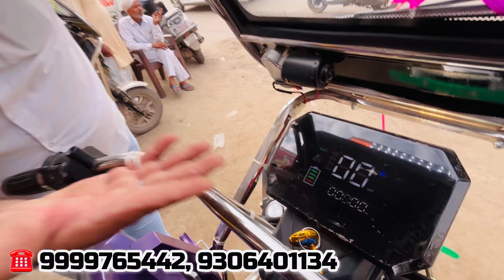₹21,000 मे स्टील की ई-रिक्शा ले जाओ | Led, Washing Machine, Juicer Mixer, Iron Free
₹21,000 देके ई-रिक्शा ले जाओ | Led, Washing Machine, Juicer Mixer, Iron Free

 Address :-
JMD E- AUTO
QC/687, OPP. JIYA GARDEN, JHAJJAR ROAD, BAHADURGARH-124507 (HARYANA)

Other Query
new e rickshaw 2023,
e rickshaw 2024 model,
e rickshaw manufacturing process,
e rickshaw modified
GD Motors
9999,
battery,
battery auto rickshaw,
delhi number,
e rickshaw battery check karne ka tarika,
e rickshaw video,
electric auto,
electric e rickshaw,
electric rickshaw,
electric rickshaw price in india
ev,
lithium battery e rickshaw,
loading e rickshaw,
second hand battery rickshaw,
wholesale in delhi,

Jai shiv babba🔥

Other Query:-
e rickshaws in delhi
electric rickshaw
e rickshaw modified
e rickshaw spare parts wholesale market in delhi
jagjit chaudhary vlogs
new e rickshaw 2024
vande bharat e rickshaw
e rickshaw chalane ke liye kaun sa licence chahiye
e rickshaw ki speed kaise badhaen
e rickshaw loading
e rickshaw spare parts price list in delhi
indo wagen e rickshaw
modified e rickshaw
e rickshaw loader price,
e rickshaw,
e rickshaw kitne ki aati
hai,